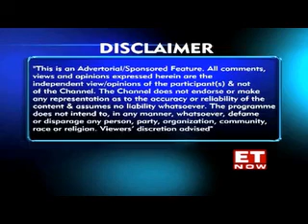India Today Excellence in Education Award